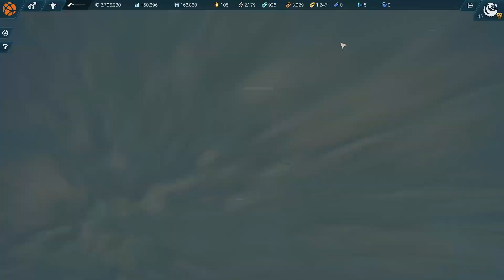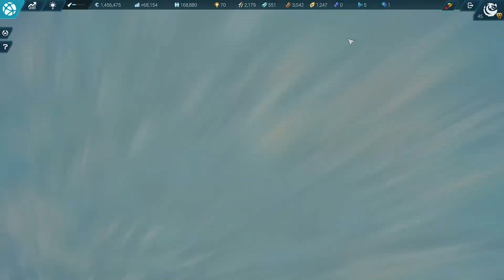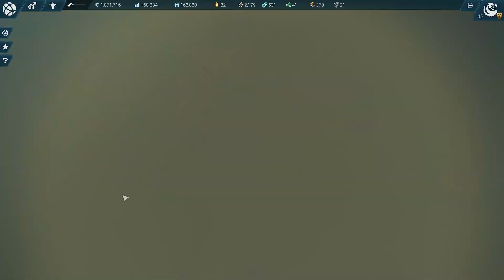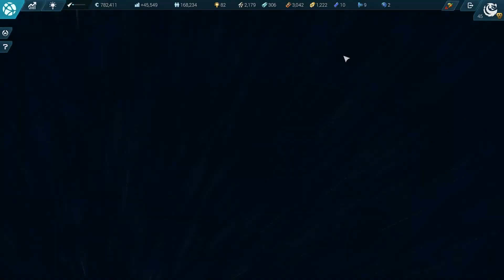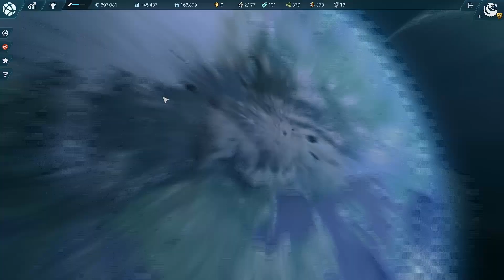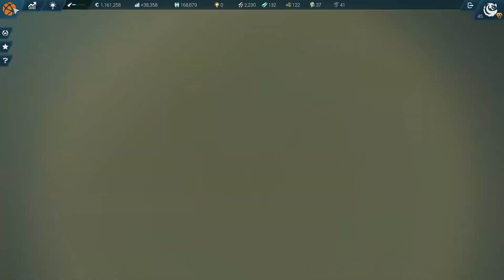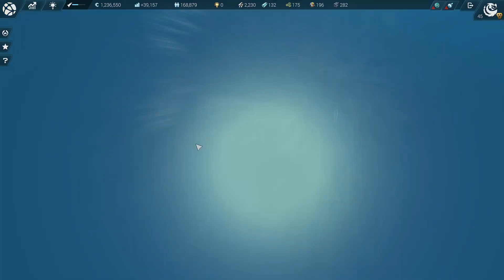Anno 2205 Gameplay #23